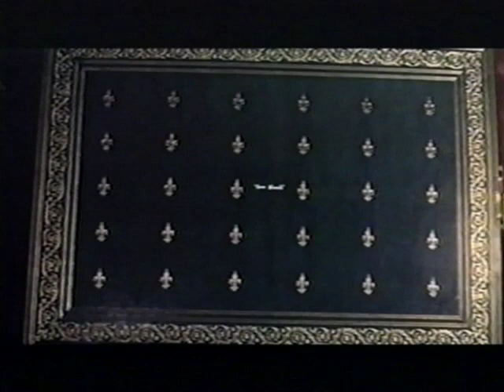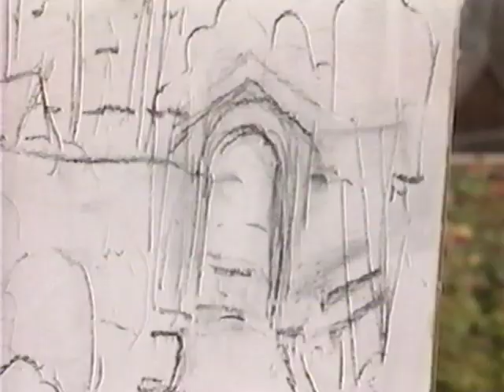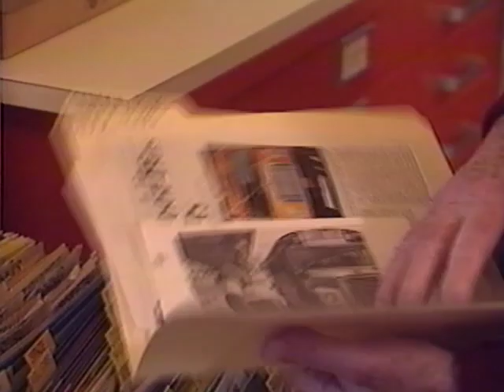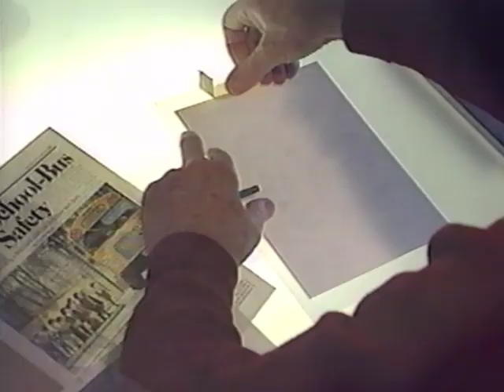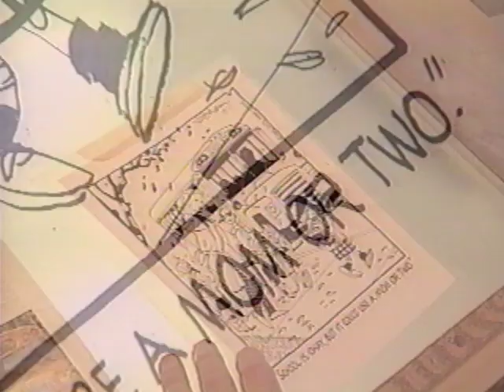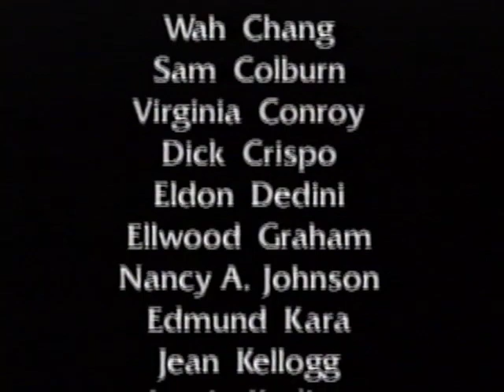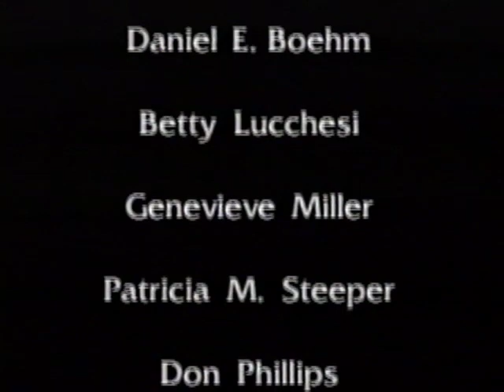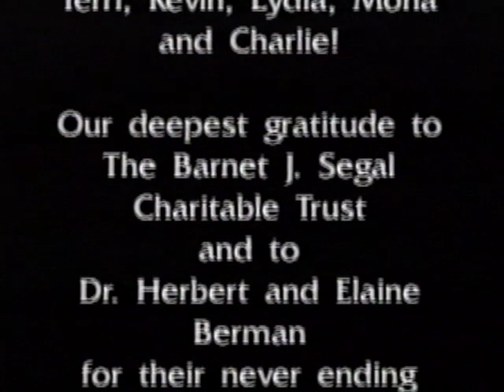Longtimers, Part 2 (1993)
Longtimers, Part 2 (1993) [Part 2 of 2]
Senior artists of the Monterey Peninsula.

Summary:
This film is a must for all lovers of art and for all those who can appreciate the natural wonders of the Monterey Peninsula.

Performer(s):
George DeGroat, Noe Nordman, Eve Tartar, Anne Spencer, Wah Ming Chang, Hank Ketcham.

Institution Identifier: AV0019
Call Number: VID/701.1/LON/CARM